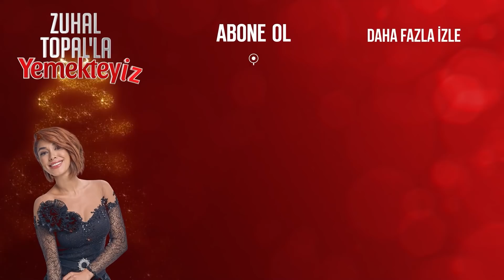Ahmet Ara Sıcak Servisinde Şov Yaptı! | Zuhal Topal'la Yemekteyiz 190. Bölüm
Ahmet ara sıcak servisinde şov yaptı! TABAKLARI KOLLARINA DİZDİ!